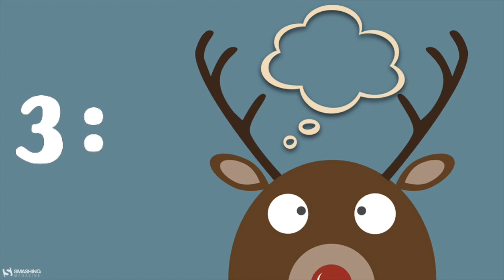5 minute timer for kids - Christmas (Countdown with soft music and alarm)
5 minute timer for kids - Christmas (Countdown with soft music)